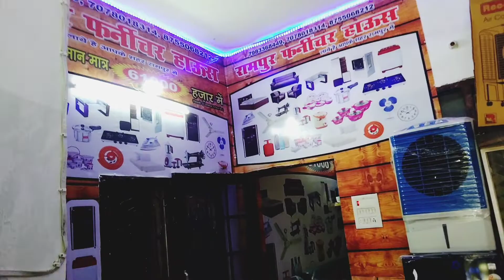1000 की छूट कम्बल फ्री | शादी का सारा सामान 61000 में रामपुर | Shadi ka sara saman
1000 की छूट कम्बल फ्री | शादी का सारा सामान 61000 में रामपुर | Shadi ka sara saman

address 👇
pahadi gate Rampur
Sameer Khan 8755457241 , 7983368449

dining table design with prices
dining table cover
dining table set
dining table price
dining table makeover
dining table decoration
dining table chair cover
dining table chair designs
Furniture
furniture wholesale market
furniture wholesale market in delhi
furniture wholesale market in chennai
furniture wholesale
furniture wholesale market in kolkata
furniture wholesale market in hyderabad
furniture wholesale market in mumbai
furniture wholesale market in coimbatore
furniture wholesale market in bangalore
furniture wholesale market in patna